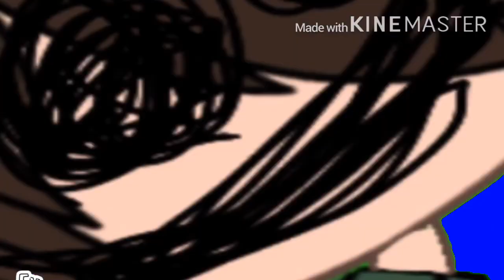||I wish we Never Met||Meme||Ft.Boy [aka OC]||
[1]
[2]
[3]
[Ready...]
[Loading]

[time]: Idk-
[Apps used]:FlipaClip Gacha life and KineMaster
[character name]:Boy [But it is a girl-]